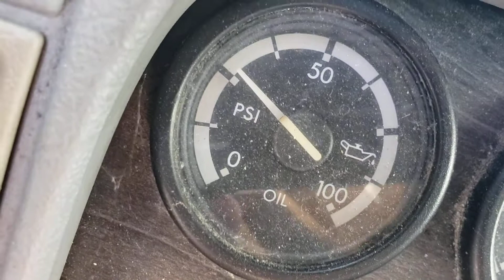WNA321 Absolute Truck Auction LOT62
WNA321 Absolute Truck Auction